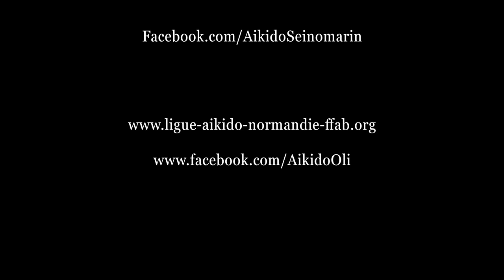Aïkido : Jean Marc Chamot 7ème dan au Dojo VDB (decembre 2022 2ème partie)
Stage d''Aïkido animé par Jean-Marc Chamot 7ème dan, au Dojo VDB au Havre, le 10 décembre 2022 (2ème partie). Stage organisé par le CODEP 76, Ligue de Normandie FFAB.

LH AIKIDO-Dojo VDB, 3 Rue Deschamps au Havre